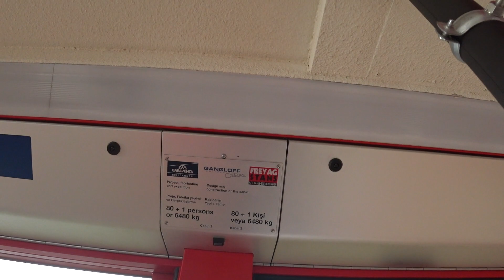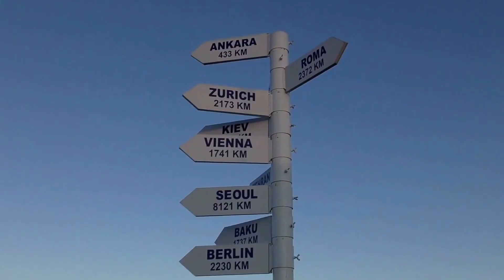Самая короткая экскурсия. Гора Тахталы. Турция 2021. Зимний отдых.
Тахталы (Tahtali)! Посещение этой достопримечательности Турции может существенно помешать погода. Так произошло и с нами. А вообще, это — самая заметная вершина турецкого Средиземноморья. Ее видно почти из любой точки побережья. Высота горы 2365 метров.  Расстояние от Кемера составляет 15 км, от Антальи — 50 км.
Тайм коды
00:00 - Вступление
00:36 - Тахталы
05:59 - Выводы

@flash_light71 - instagram

- Кто сказал, что Новый 2021 год в Турции отменили? По моим данным все было отлично!

- Цены в 2021 году на продукты в Турции! Стоит ли переезжать? Migros не разрешает съёмку!

- Турецкий шопинг. Мир кожи и меха в Анталии!